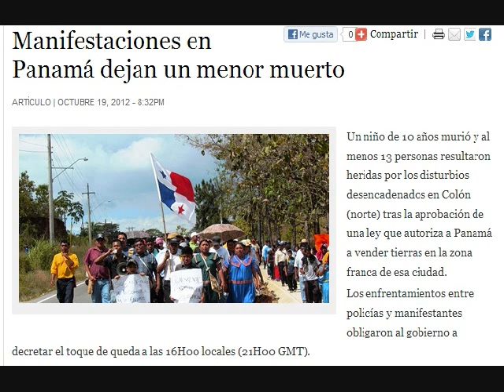Zona Libre de Colón 2012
Presidente Martinelli sanciona ley para venta de los terrenos de la zona libre contra opinión de los arrendatarios y comunidad en general.